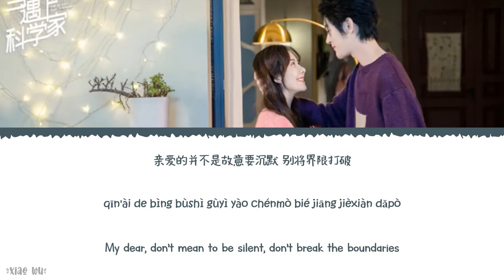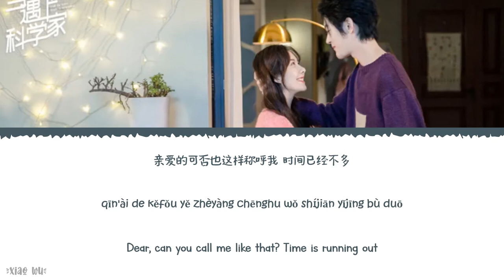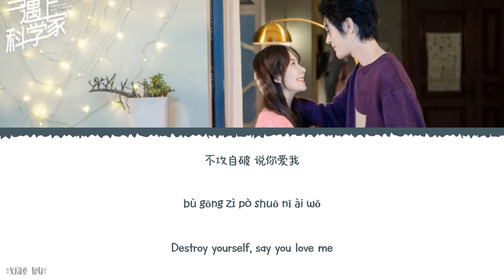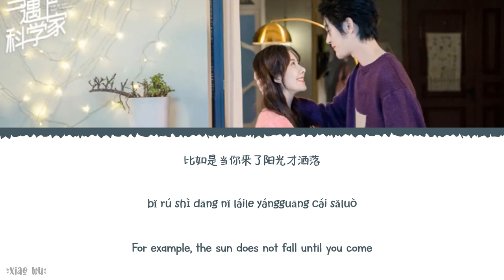With You & Me 和你和我 - Dai Jingyao戴景耀&Chloe Zhou周二珂《Fall In Love With A Scientist OST》《当爱情遇上科学家》Lyrics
Year released: 2021
Song Title: With You & Me (和你和我)
Artist: Dai Jingyao (戴景耀) & Chloe Zhou (周二珂)
Soundtracks: 《Fall In Love With A Scientist OST》《当爱情遇上科学家》

Chinese|Pinyin|English Lyrics